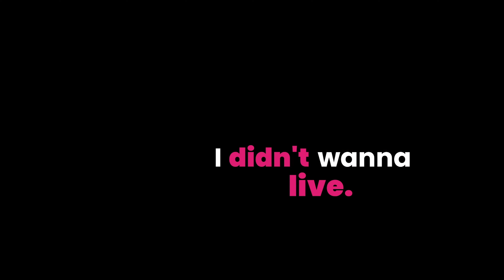Addicted to Sobriety: Karl Considine's Journey to Founding Manchester's First Alcohol Free Bar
Addicted to being sober: Karl Considine's Journey From Alcohol Addiction to Founding Manchester's Trailblazing Sober Bar

Discover the transformative power of sobriety with Karl Considine, the mastermind behind Manchester's innovative alcohol-free bar, Love From. Karl's compelling narrative unfolds as he recounts his evolution from a life saturated with parties to one of introspection and purpose. His journey is not merely personal; it's a beacon for those who face similar battles with addiction, offering hope and a path forward. Karl's candid stories provide an insider's view of the daily grind of running a unique bar and the significance of creating a welcoming space for those seeking alcohol-free social experiences.

Embrace the tale of a man who conquered addiction and emerged with newfound purpose, as Karl shares the physical and emotional metamorphosis that accompanies a life free from alcohol's grip. Listen to how Karl's career in HR and his savvy use of AI to shape his business strategy reveal the remarkable potential that lies in applying one's skills to new ventures. His entrepreneurial leap into launching Love From is not just about business success; it's about aligning career with values and passions to achieve personal fulfilment. Karl's story is testament to the possibility of transformation and the impact of aligning one's career with core values.

Be inspired by Karl's aspirations and the spiritual awakening that has blossomed from his journey to sobriety. Dreams of expanding Love From across the UK and possibly onto the international stage illustrate the potency of small consistent efforts and universal support. Karl's empowering journey is about more than self-improvement—it showcases the profound effect one individual can have on a community. His story offers a glimpse of the positivity he's spread in Manchester and the potential to extend this even further.

(00:01) - Love From
(09:56) - Spiralling Into Addiction
(23:00) - Overcoming Addiction, Finding Purpose
(33:27) - From Bootcamp to Pop-Up Success
(43:46) - Running a Bar
(54:29) - Dreams, Goals, and Possibilities
(59:42) - Empowering Journey of Self-Improvement

Join our Facebook community:/ 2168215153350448